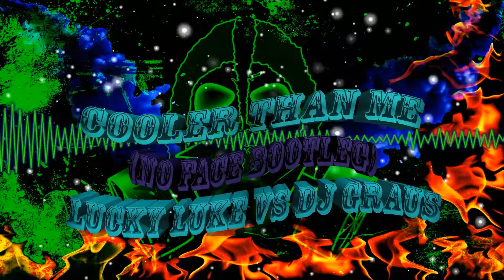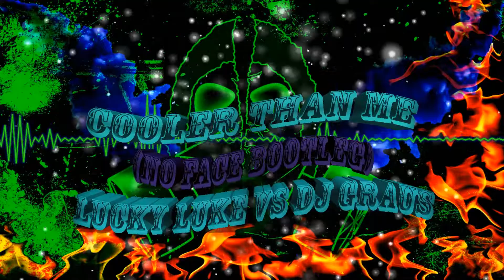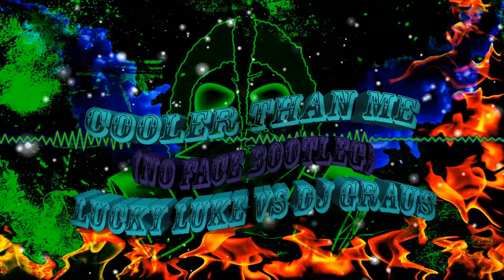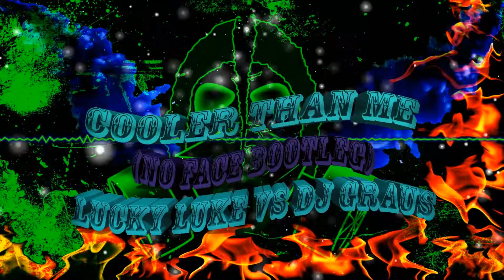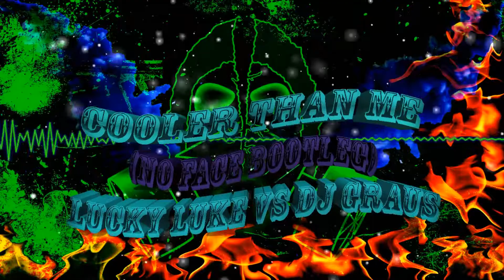Cooler Than No Face Bootleg Lucky Luke vs DJ Graus 2020r